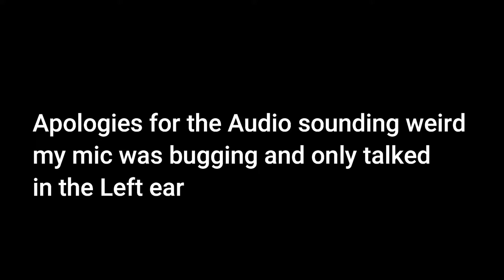A Mimic Video Gone wrong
quick lil vid of the chaos that happens before we try to record videos bruh
Like and sub get to 200
im coming back after long weeks of work and personal stuff but ill make sure we hit 200 or 250 :)